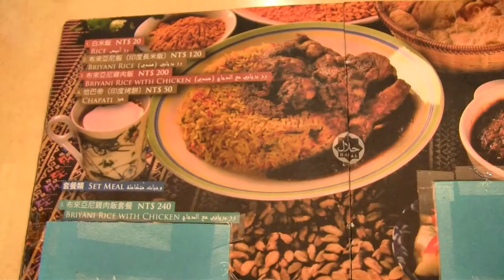KunMing Islamic Restaurant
A must try Islamic restaurant in Taipei. The restaurant is rather hidden away, so I'll add the Google maps as well as name cards on my blog page at: